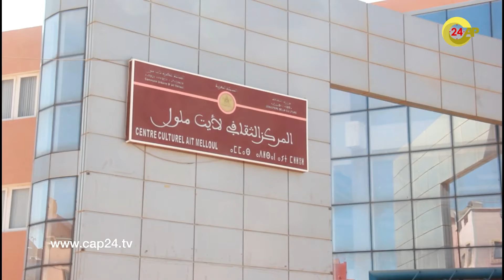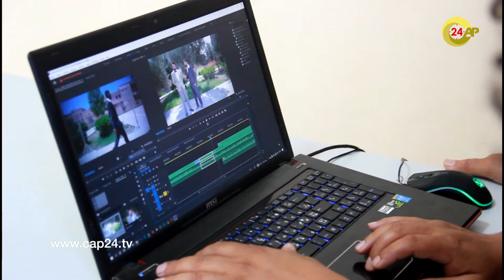عودة الحياة للمركبات الثقافية بعد فترة كورونا